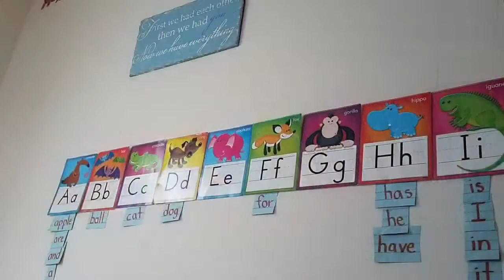Baby knows the alphabet: baby (one year old) recites the alphabet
Baby knows the alphabet and decides to wake up from his nap to recite the letters of the alphabet he sees on his word wall. A former teacher now a stay at home mom decided to create a word wall in her Son's room only to find out this is the most rewarding job she ever had as she catches it all on a baby monitor.